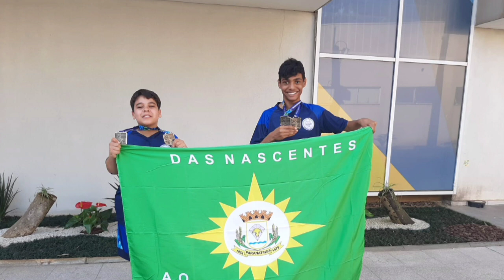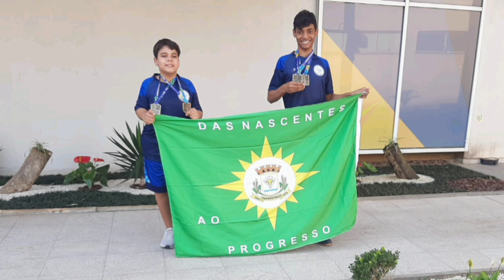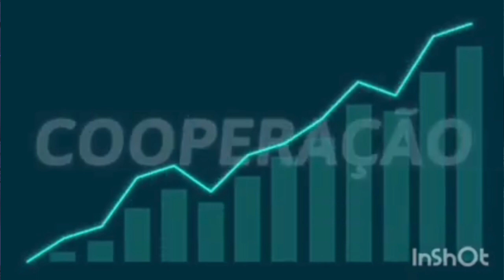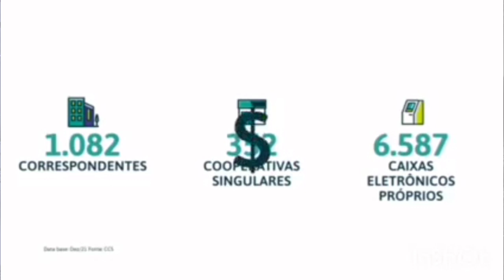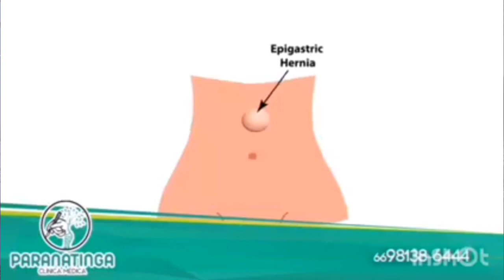Jornal de Paranatinga, Terça-Feira 26/07